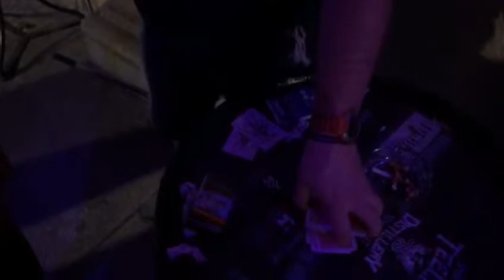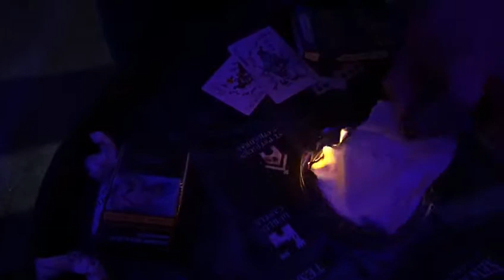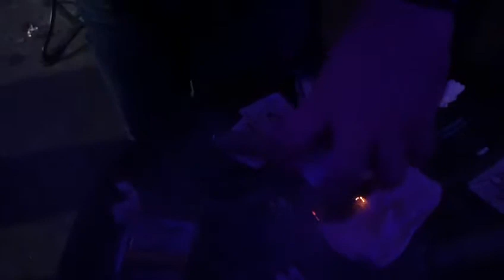Playing with fire!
Don't smoke!

I used to smoke, and I quit. This one was literally just an excuse to get outside into the smoking area because the bar staff wouldn't have appreciated me starting a fire in the bar. Again.

A friend of mine had her work leaving drinks last night and asked me to go.
And I got to perform for a bunch of people.
This was only one of many.